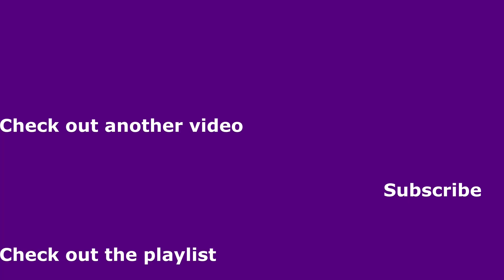Let's Play Legacy Of Kain Blood Omen (Blind) Part 4 - Finding The Oracle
In this first episode of 2022 we fight against Malek for awhile but find out we can't kill him so we decide to venture into the mountains in order to find an oracle.

GOG Description
One of the darkest games of all time, Blood Omen: Legacy of Kain for the PC takes gamers on an epic quest through a gothic universe fraught with murder, magic and vengeance.
Accentuated with cinema-quality voice-overs, dynamic lighting effects and more than 25 minutes of stunning full-motion-video footage, Legacy of Kain features an engrossing storyline that invites gamers to embark on a journey through an expansive world containing more than 100 hours of intense, blood-sucking, spell-casting gameplay.